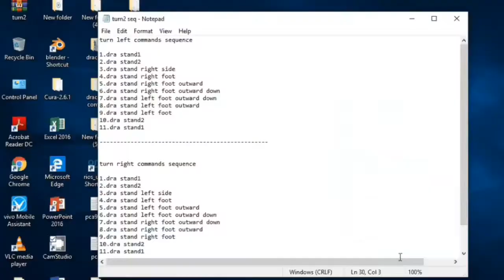Dracoid: Making humanoid robot turning 2.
Project : homo-draco-oid.
Type:mini size flying humanoid.
Height:37.5cm
Weight:1.19kg
Thrust:2.5kg+
Thrust/weight:2.1
Components :1x esp32(now I'm using usc32 with Bluetooth to test it) , 1x mpu6050, 8x voltage regulator mini 360 ,12x towerpro mg92b 3.5kg/cm micro servo, 9x towerpro mg90s 1.8kg/cm micro servo,  1x gnb 11.1v 850mah 80c/160c lipo battery,  4x 20a drone esc, 4x a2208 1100kv brushless motor, 4x 8 inch foldable drone propeller, 1kg abs filament, m2*6,*8,*10,*18 screws a lot, 10x m3*8 screws, 8x m3*16 crews with nut, 2x rectangular led 2*5*7.